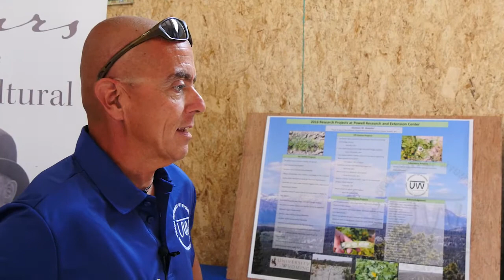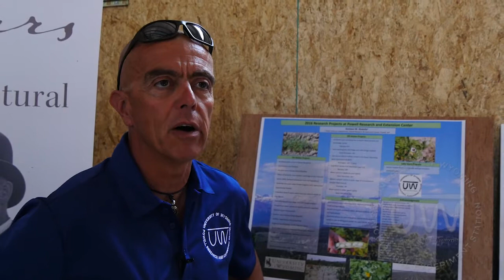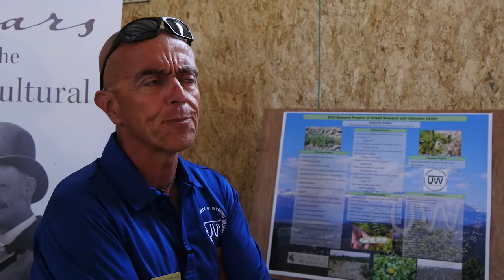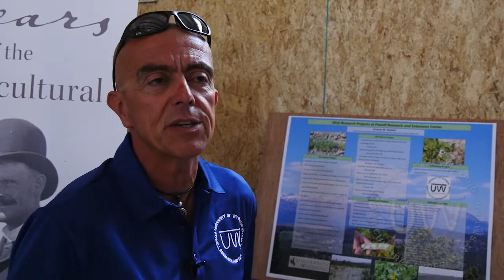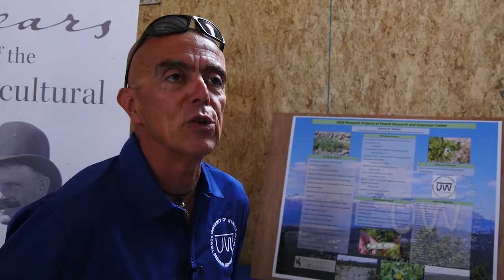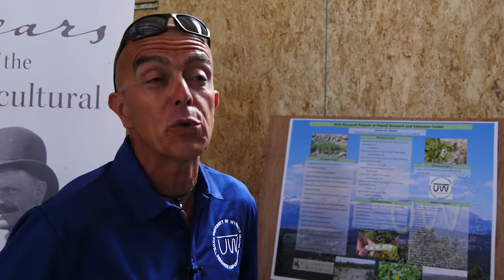Intro to Powell R&E’s Projects | Powell 2016 Field Day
Gustavo Sbatella, Assistant Professor and Irrigated Crop and Weed Specialist with UW, explains some of the plant studies going on at the Powell R&E Center.